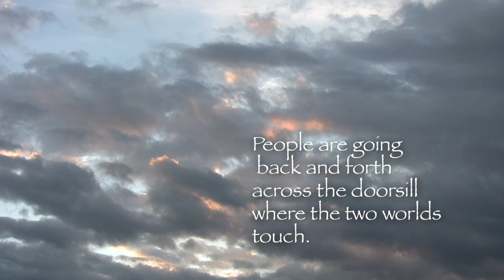New Beginnings - To Be Present - Part 2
THREE DAYS THREE NEW STARTS

Three Beginnings contains 3 mediations. For 3 days, I rose before the sun rose and traveled to  Piscataway Park in Accokeek, MD. Piscataway Park is named after Piscataway Creek, which was named for a historic Native American tribe. I experienced rain, frost and high winds. I saw and heard birds and deer. But mostly, I experienced the gentle touch of my Creator. I pray these mediations give you a chance to see that each dawn brings a chance to begin again and make a new start.

Poem by Rumi
Produced by Lisa's Koubou